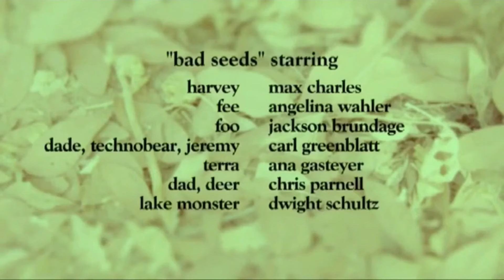Harvey beaks FOUND 2013 pilot by Nickelodeon (1080p)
Believe it or not this was actually made in flash so yea…